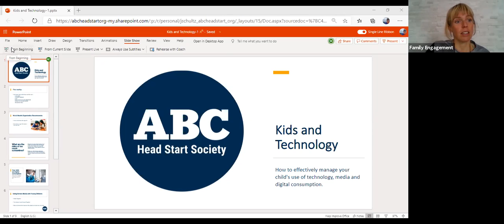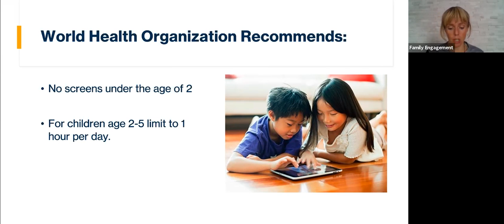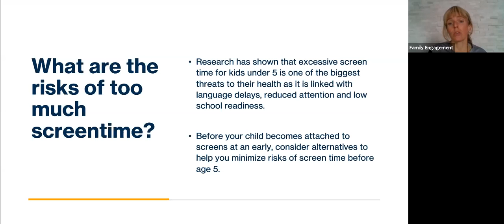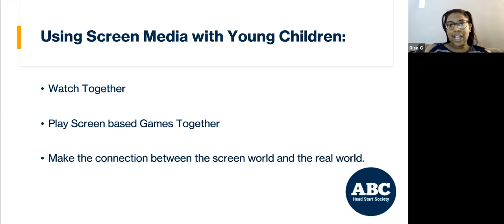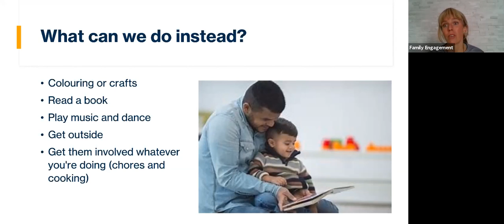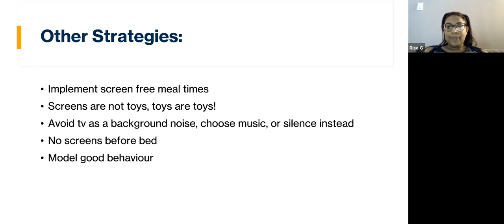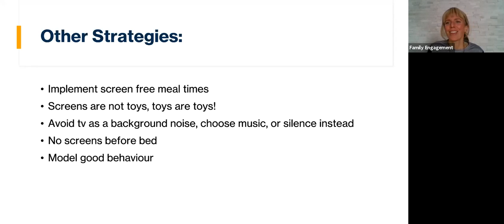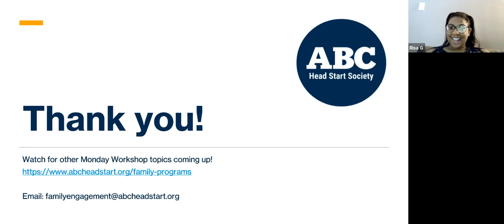Kids & Technology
In this session for caregivers, our Family Engagement Team explores how to effectively manage your child's use of technology, media, and digital consumption.